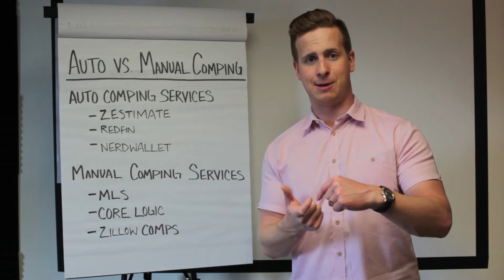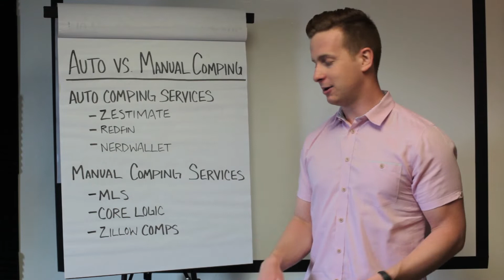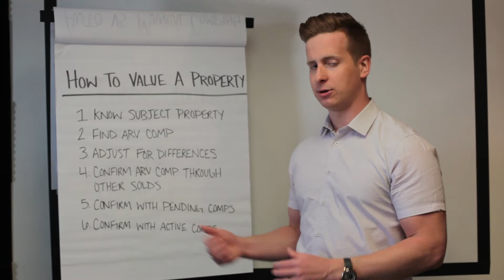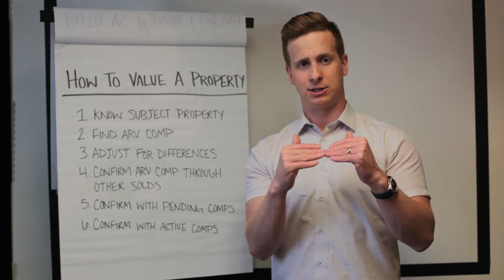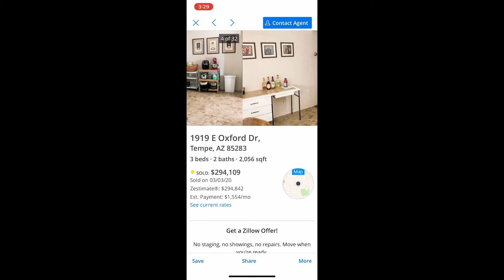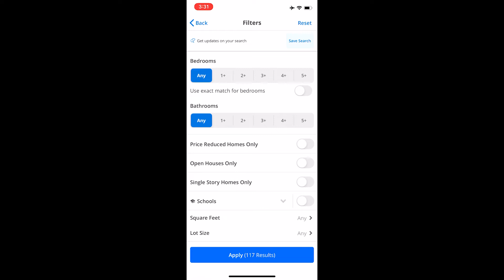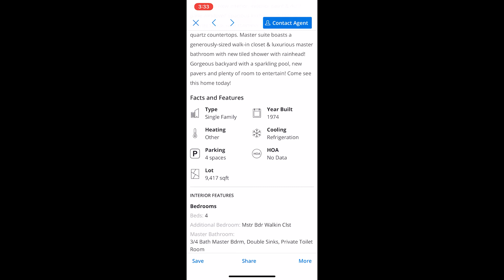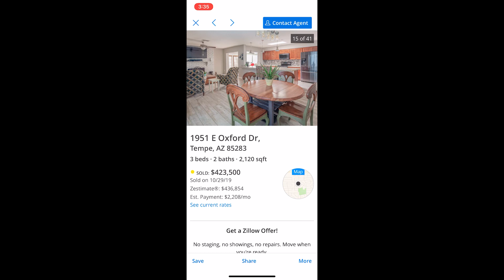How To Value A Property - Auto vs. Manual Comping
Learn when to use auto vs. manual comping and HOW to find the value of a property.

Being successful in real estate doesn't have to be hard. If you start with the wrong resources or outdated techniques, it absolutely will be. This channel is dedicated to providing you with these three things:

1) Valuable and FREE real estate education.
2) Modern methods that are proven to work in today's market.
3) Advice from experts that are actually doing deals.

On this channel, we discuss all topics for real estate business owners (with a sprinkle of motivation thrown in too)!

* Case studies on successful real estate businesses.
* Videos to help you with the "legal stuff" (structuring contracts, setting up taxes, etc). PS - We are not lawyers, but we can show you what works in our business right now.
* Low-cost, beginner-friendly property sourcing methods.
* Seller and buyer psychology tactics to increase conversions & get to the root cause of how you can help people.

So if you are someone who is building (or want to build) a real estate business (especially a successful one) & want to follow channels with actionable content to help you along your journey & make your operation even better, subscribe today! 🔥